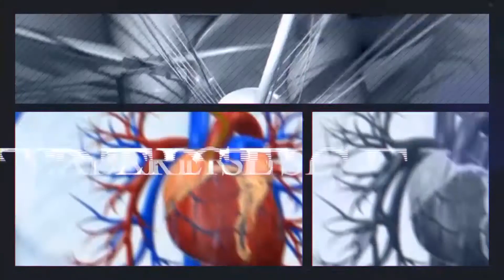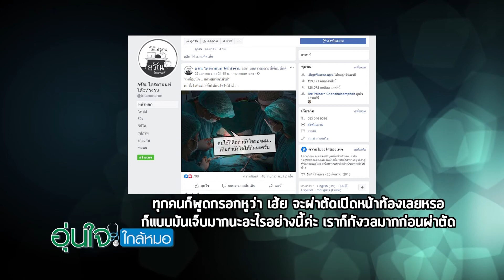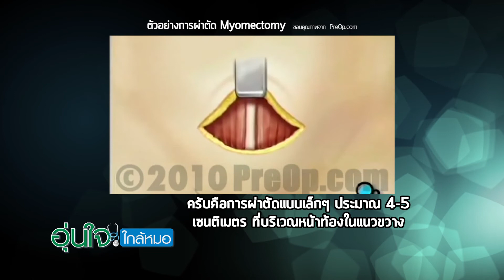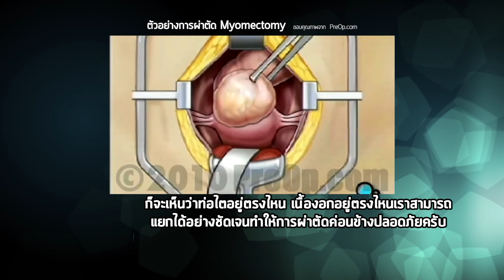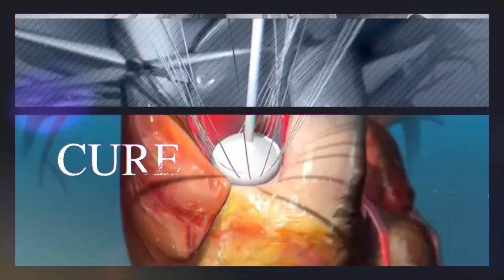สาเหตุการเกิดเนื้องอกในมดลูก | รายการอุ่นใจใกล้หมอ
นพ.อรัณ ไตรตานนท์
แพทย์ผู้ชำนาญการด้านสูติ-นรีเวช และมะเร็งวิทยานรีเวช โรงพยาบาลสุขุมวิท

รายการ อุ่นใจใกล้หมอ
ออกอากาศทุกวันอังคาร - พุธ เวลา 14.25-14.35 น.
ที่ MCOT HD ช่อง 30